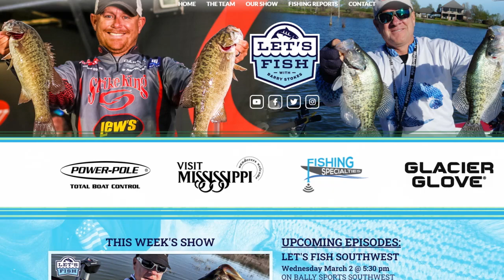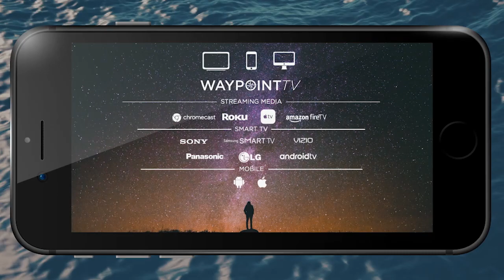REELIN' IN THE SUMMER FUN WITH MONSTER BASS! #27-2023 SouthEAST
Join guest host Todd Castledine on Lake Nacogdoches in Texas for some great largemouth bass action! Stay up to date on fishing news!